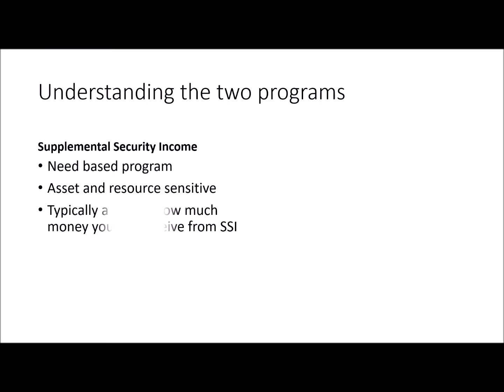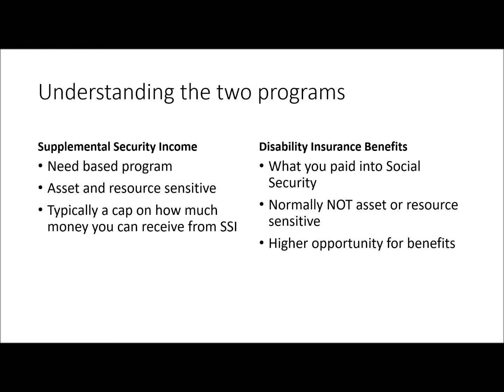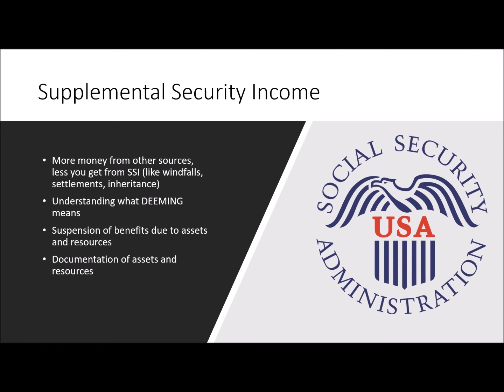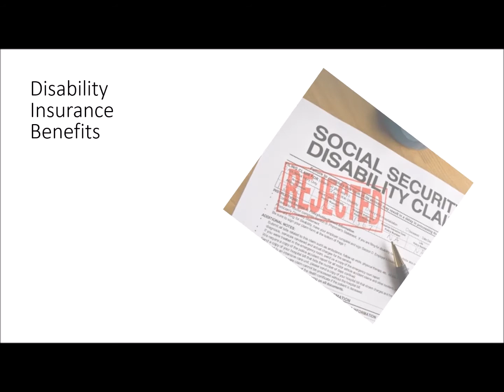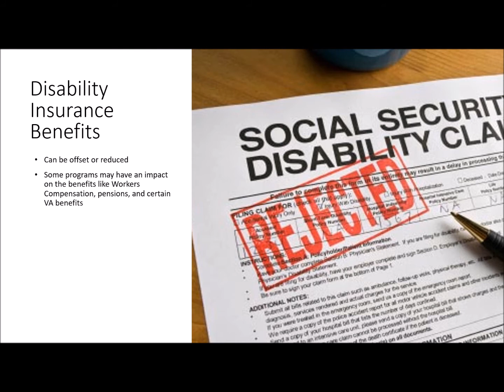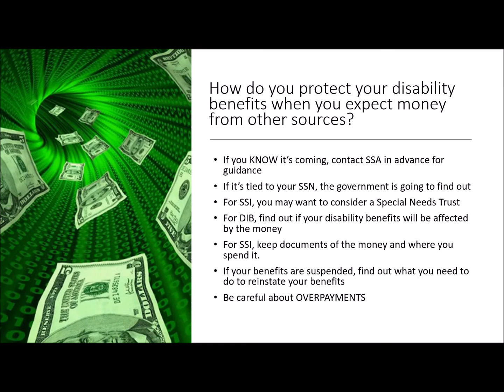Understanding how unexpected monies affect your Disability benefits